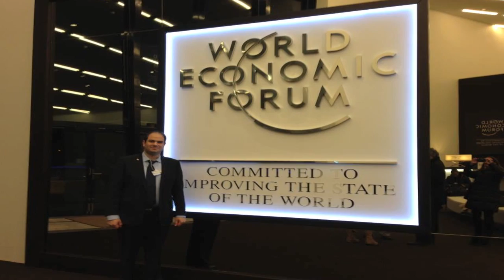The World Economic Forum's Miniya Chatterji visits United Hatzalah